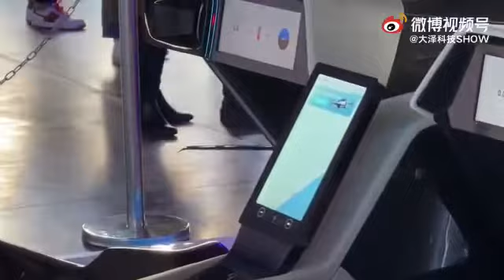This is the Xpeng Flying Car.